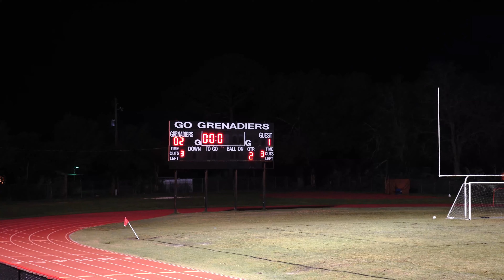Soccer FLA @ Colonial HS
Soccer
Forest Lake Academy @ Colonial High School